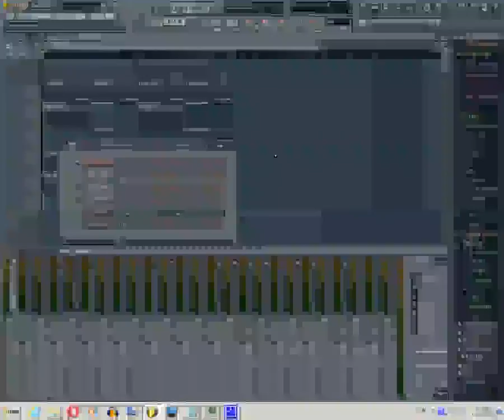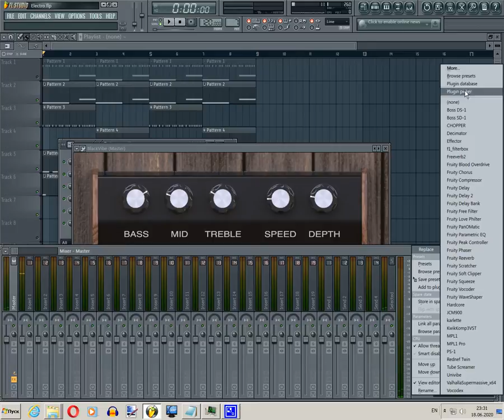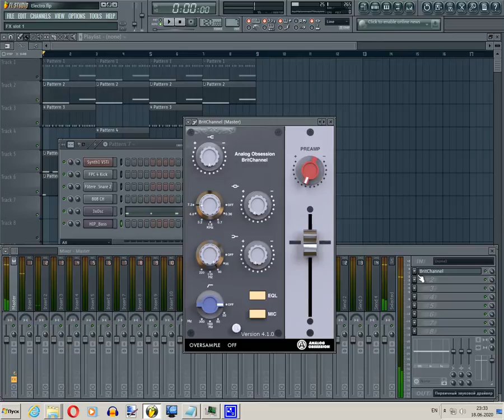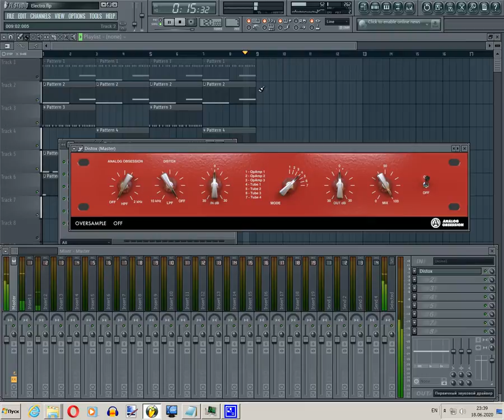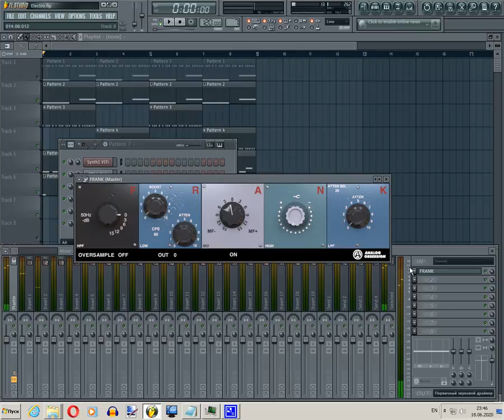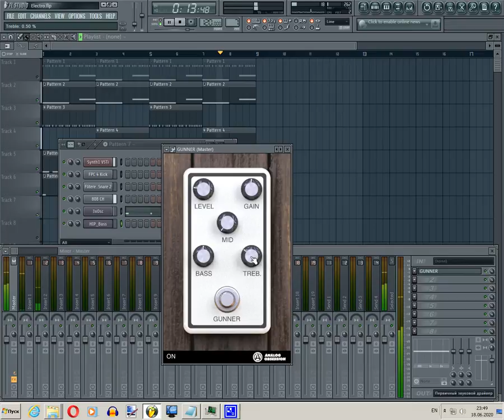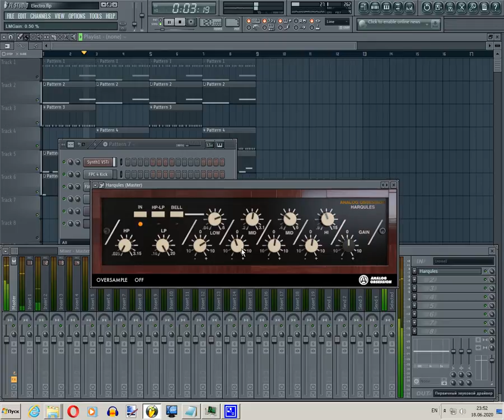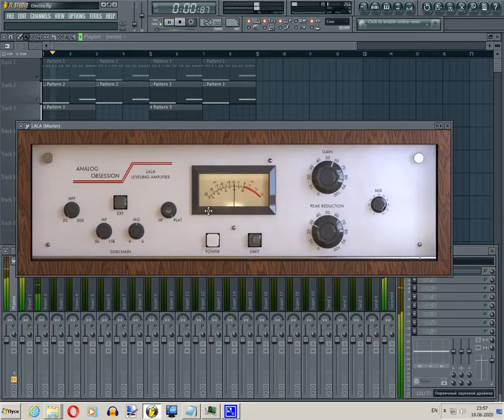Free Plugins from Analog Obsession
Good day.